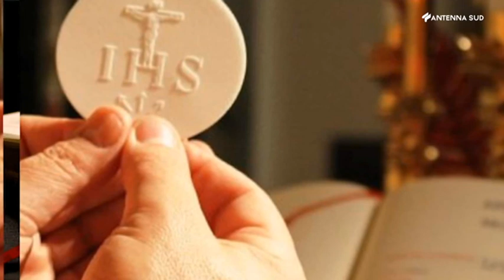11 aprile 2021 - Santa Messa Festa della Divina Misericordia - dalla Cattedrale di Bitonto (BA)